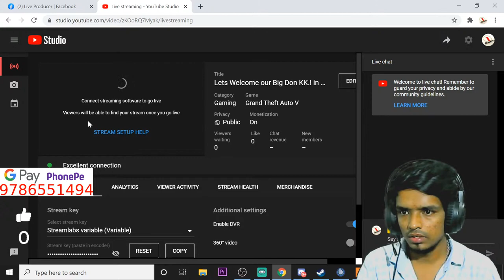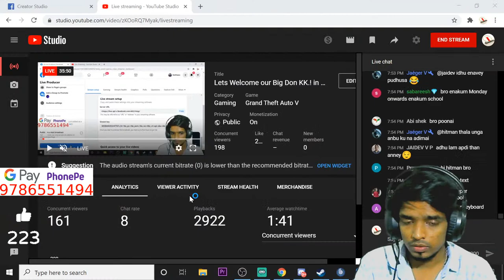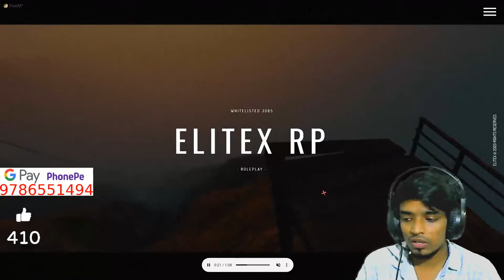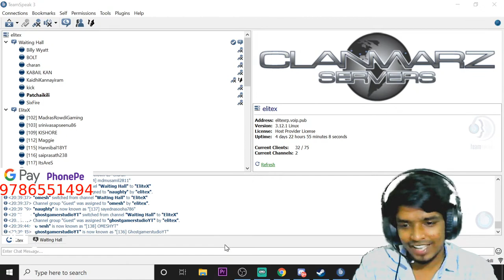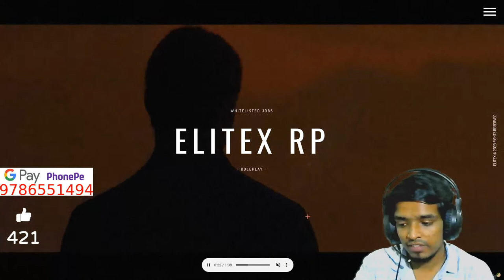Lets Welcome our Big Don KK.! in Style | Lots of Love | The Name OI GAMING